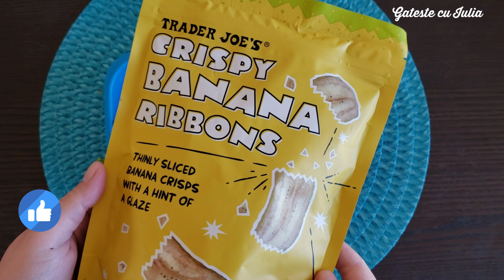Pachet pentru scoala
Bine ati revenit la un nou video cu idei pentru pachetul scolar.
Aceste idei pot fi intotdeauna adaptate si pentru pachetul nostru al adultilor.
Daca va plac astfel de videouri,m-ar ajuta foarte mult un SHARE!!
Va imbratisez! Iulia

I would like to thank Prettylittlegrafik for the owl clip art,here is a link to their store:

Despre mine:
Numele meu este Iulia si de mai bine de 6 ani locuiesc in America.Am un baietel de aproape 6 ani care la anul va merge la gradinita,iar prin intermediul acestor videouri vreau sa impartasesc cu voi idei de pachetel,ce sa mai punem la pachet,deoarece si eu de multe ori raman in pana de idei :)). Ca si fact nici in America nu se mai face scoala din cauza virusului,dar eu voi continua cu astfel de videouri pt ca ma ajuta si pe mine pentru la anul...viitorul an scolar!🤗🤗

Am uitat apoi sa mentionez ca eu prepar aceste pachetele in functie de ce cred ca-I place copilului meu,sau ce mananca el de obicei,ce e safe pentru el.De exemplu strugurii,el poate sa-i manance intregi deja,fara risc de inecare,stie sa ia coaja jos de la clementina...etc.